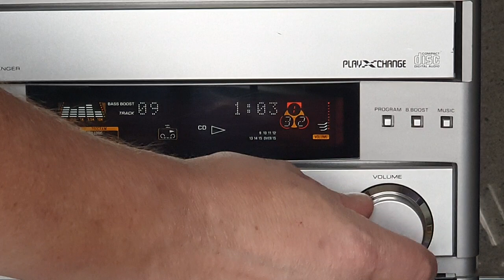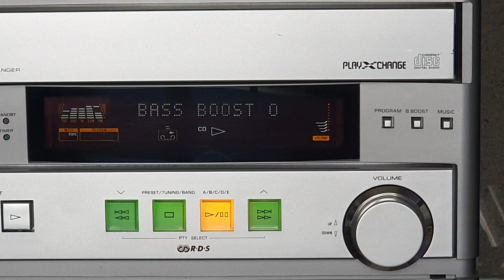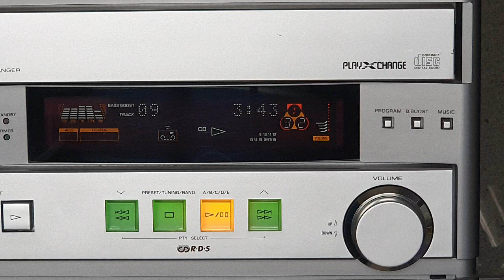Ямаха + Айва.№649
Бывает так, что сразу звучание или нравится, или не нравится...А как вам?